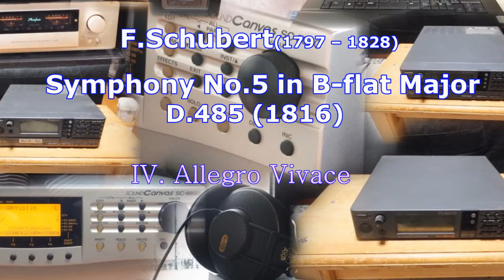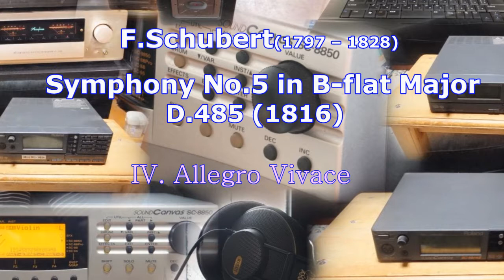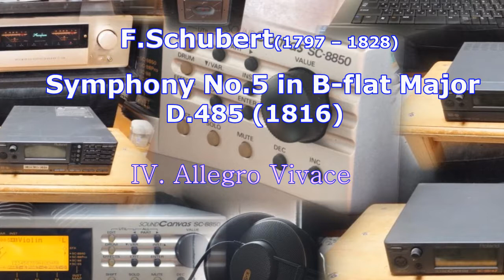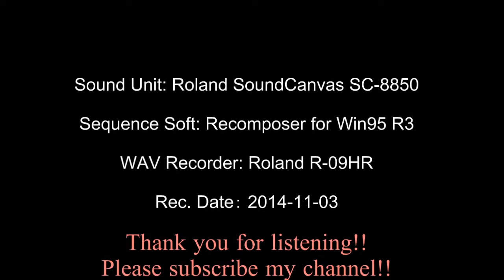[DTM] Symphony No.5 in B♭ Major(4rd Mov.) F.Schubert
シューベルトの交響曲第５番変ロ長調 第４楽章です。（演奏時間7分43秒）

作品の表題 Symphony No.5
作品の別名 sometimes called the “Symphony without Trumpets and Drums”
作曲者 Schubert, Franz
作品番号等 D.485
調 B♭ major
楽章数/曲数 4 movements
I. Allegro
II. Andante con moto
III. Menuetto. Allegro molto - Trio
IV. Allegro Vivace
作曲の時期 1816
初版の年 1885
標準演奏時間 30 minutes
時代様式 Classical
楽器編成 Flute, 2 Oboes, 2 Bassoons, 2 Horns, Strings

Sound Unit: Roland SoundCanvas SC-8850
Sequence Soft: Recomposer for Win95 R3
WAV Recorder: Roland R-09HR
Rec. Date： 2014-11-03